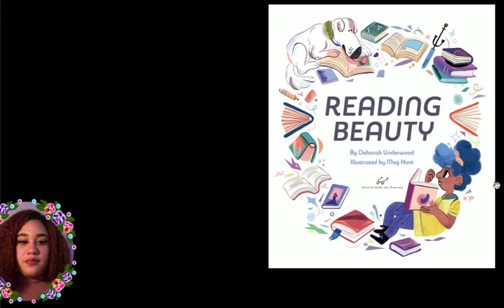Reading Beauty read aloud by Laysha C. in partnership with Hipocampo Children's books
The book Reading Beauty by Deborah Underwood and illustrated by Meg Hunt demonstrates the means of diversity, this book takes the fairy tale Sleeping Beauty and adds a twist. Not only is she a princess of color of but one who relies on her own knowledge and perseverance.